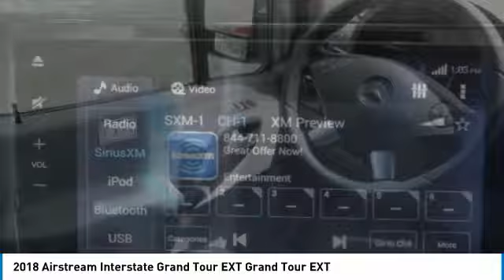2018 Airstream Interstate Grand Tour EXT Grand Tour EXT LAKE ELSINORE MENIFEE MURRIETA PERRIS TEMECU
2018 Airstream Interstate Grand Tour EXT Grand Tour EXT

Airstream Inland Empire
27969 Jefferson Ave.

AIRSTREAM INLAND EMPIRE PROUDLY SERVING LAKE ELSINORE, MENIFEE, MURRIETA, PERRIS, TEMECULA, AND SURROUNDING SOUTHERN CALIFORNIA LOCATIONS. 2018 Airstream INTERSTATE GRAND TOUR EXT GRAND TOUR EXT 2018 Airstream Interstate Grand Tour EXT Grand Tour EXT Interstate Grand Tour The Grand Tour elevates your travel experience when youre setting out on a long-term journey for two. Relax and unwind in the supremely comfortable sleeping quarters. Prepare a quick bite or a gourmet meal in the large galley with an oversized refrigerator and freezer. Keep all your belongings organized and close at hand with plentiful storage options. And reply to that email or do some online shopping from the flexible workspace desk. From the very first time you step inside the Grand Tour, youll find weve thought of everything. The very best of everything. Iconic Airstream design meets legendary Mercedes-Benz performance in a luxury Class B RV thats designed to exceed your expectations. So wherever the road takes you, youll travel in total style and comfort. Features may include: Exterior Full Body Kit Hidden Hitch Cover Rear Bumper 3M Protective Film Rear Bumper Fog Lamps Alcoa DuraBright Aluminum Wheels Bi-Xenon Headlights with Washer System Heated Windshield Power Heated Mirrors Power Armless Awning with Auto-Retract Power Entry Step (sliding side door) LED Lighting patio, service box locations, adjustable awning STD & under carriage Locking Service Boxes Exterior Shower with Hot & Cold Water LP Accessory Hook-up (Grill) Power Rear Screen Side Screen Door (Accordion Style) 110V Outlet & HDMI Output Stock #: AI18067 | VIN: 1B9AVWH28JJ305907 | 2018 Airstream Interstate Grand Tour EXT Grand Tour EXT Airstream Inland Empire 31712 CASINO DR. LAKE ELSINORE, CA 92530